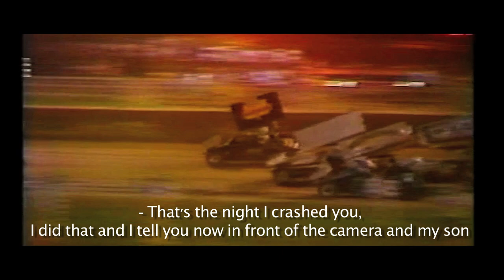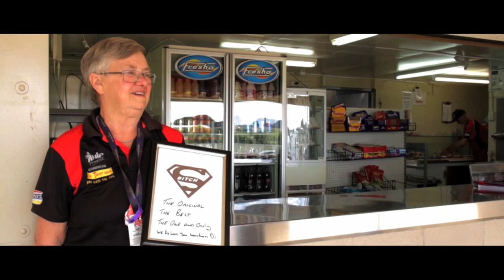HARD ENOUGH - An Australian 80s Sprintcar Documentary (PROMO, 2017) by JIMMY TRASH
In the 80's, Australia's own “Golden Era” of World of Outlaws Sprintcar racing was full of wild characters and even wilder stories. HARD ENOUGH is an in-progress documentary examining exactly what it was that drove these diverse characters to chase speed and victory at all costs, as seen through the adult eyes of one of the racer's own children.
This documentary is full of incredible long-hidden archive material and new interviews that examine the personal conflicts, mechanical hijinks and ultimately what it is that makes roaring around a dirt cirlce at 160mph so intensely addictive.